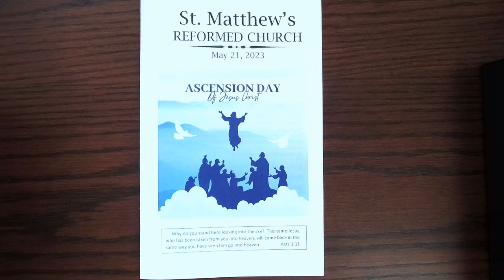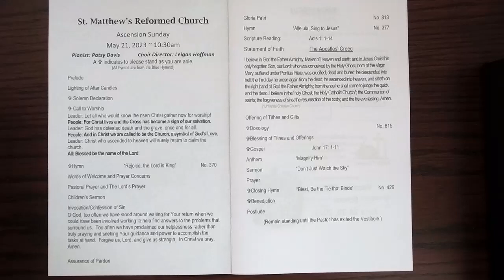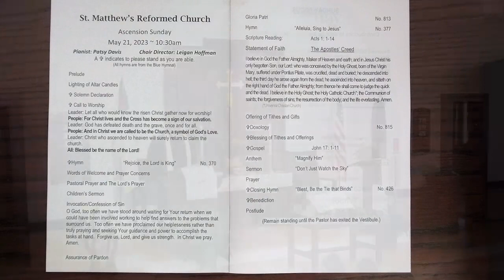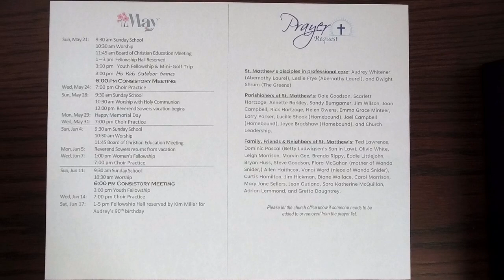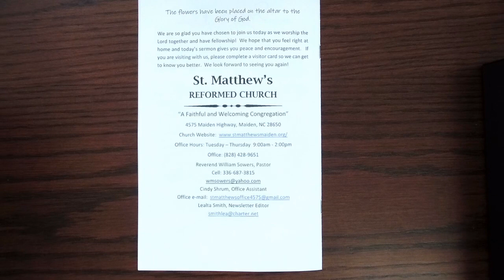Worship Service 05/21/2023